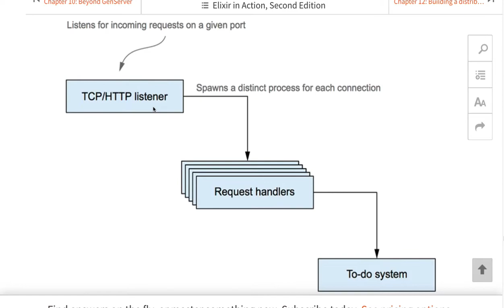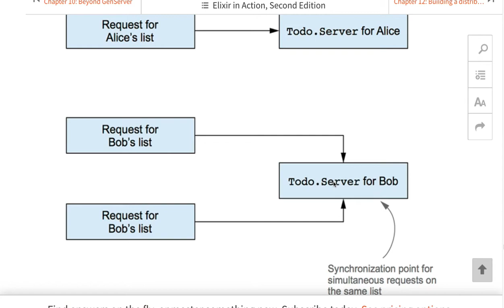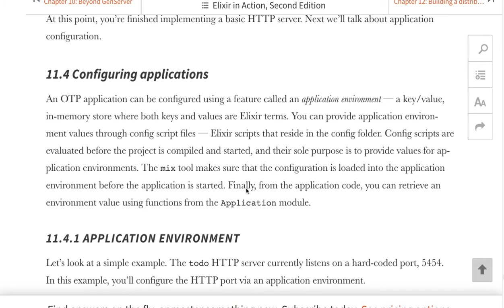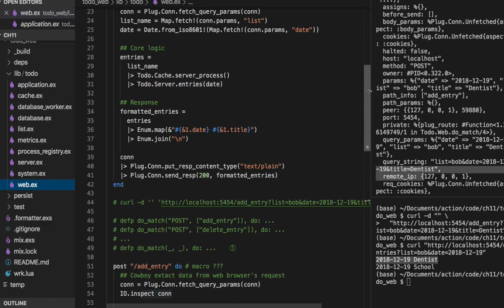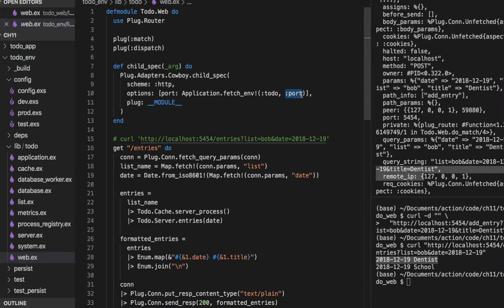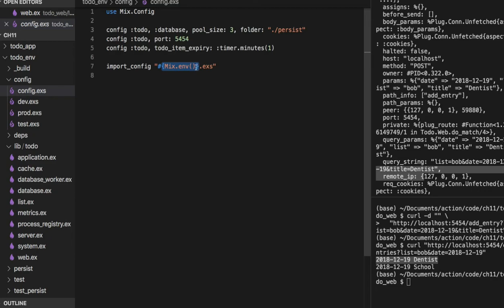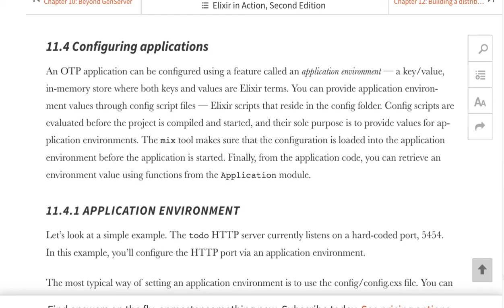[엘릭서] 145 - 11.4 Configuring applications